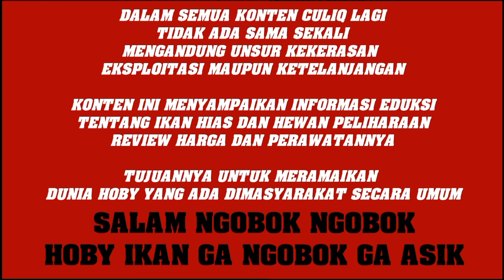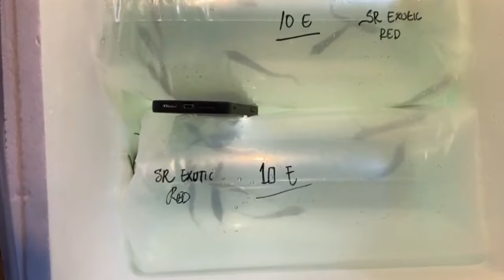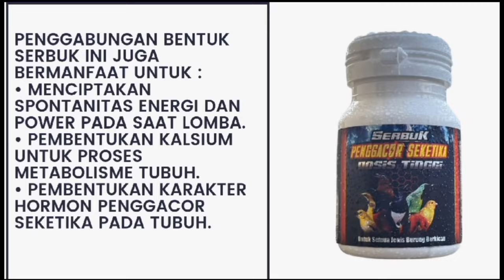UPDATE KOLEKSI TERBARU AN4KAN ARWAN4 SUPER RED EXOTIC RED HARGA TERMURAH ANAKAN UKURAN 10 SENTI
Informasi Koleksi The Exotic Red
Reza - WA  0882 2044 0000

Harga 75rb
Order via WA
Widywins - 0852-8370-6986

SERBUK PENGGACOR SEKETIKA
DOSIS TINGGI
(Untuk semua burung berkicau)
Suplemen bernutrisi  serta kaya akan kalsium lengkap untuk penggacor instant burung kesayangan anda.

SUPLEMEN SERBUK TERDIRI DARI BAHAN - BAHAN BERKUALITAS SUPER MEWAH
SEPERTI :
✅VITAMIN LENGKAP
✅HERBAL REMPAH – REMPAH ALAMI
✅AKAR GINGSENG JUGA PREBIOTIK YANG DIOLAH SECARA BIOTECHNO

Penggabungan bentuk serbuk ini juga
bermanfaat untuk :
• Menciptakan spontanitas energi dan power pada saat lomba.
• Pembentukan kalsium untuk proses metabolisme tubuh.
• Pembentukan karakter hormon penggacor seketika pada tubuh.
• Menjadikan stamina burung selalu berpenampilan sempurna.
• Menciptakan performa agar selalu tampil maksimal.
• Memaksimalkan mental tempur & memperbesar volume disaat lomba.
• Sebagai penggacor instant untuk burung.
• Memaksimalkan daya tahan tubuh & menjaga imunitas.

Cara pakai cukup mudah :
👉Taburkan sedikit Serbuk Penggacor Seketika pada pakan atau ekstra fooding...